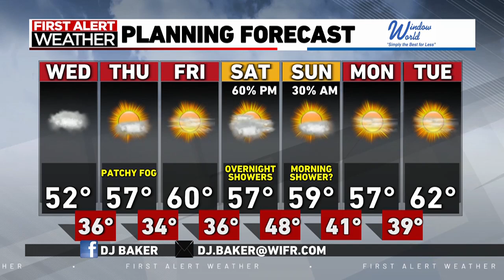Cooler but seasonable times ahead for the stateline